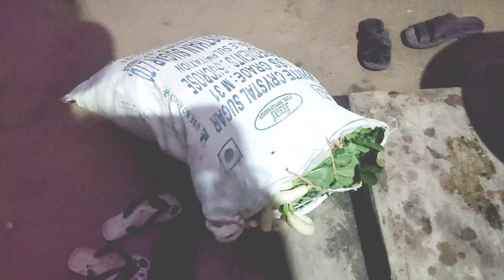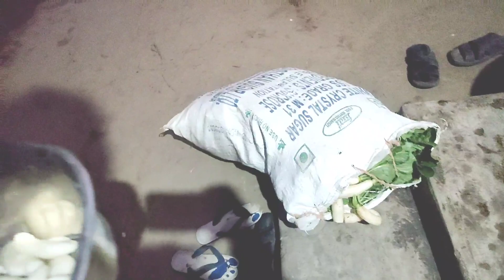ବୋଉର ମଣ୍ଡା ପିଠା ତିଆରି/ଆଜି ବଉଳ ଅମାବାସ୍ୟା ଗଛ ରେ ପଡ଼ିବ ଗଇଁଠା ପିଠା my home food Vlog#(Desi Pila vlog 👑)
home food
odia kichen
manda pitha
chakuli pitha kemiti hue
big size mashin
my villag travel
dhaana kata mashin
matan kemiti hue
matan biriyani kemiti hue
kisor bhai matan
bishtnu bhai matan kendrapada
anda resipe
anda resipe kemiti hue
anda fist
qnda chop kemiti hue
egg farm
dhaana kata hela
dhaana bila
odisha dhaana Amala
odisha festival
chiken curry
daman movie
kendrapada Laxmi puja vasani
kendrapada Laxmi puja
dhenkanala Laxmi puja vasani
big size Hanuman coming
big size fish
big size truck
dhaana mashin
bila re dhaana Amala
odia bhaina blogs
gauranga nayak blogs
desi pila vlog
odia vloger
odisha blog channel
odisha vlogs
jena babu blogs
funy Anugulia banti
khaibaku Kian daribi
rupa pintu khusi express
rupa pintu blog
swati sai blogs
kalia sandha blogs
mr gulua comedy
mr chandan biswal comedy
my fast vlog
my fast blogs
gauranga nayak blogs
jena babu blogs
kalia sandha prank
kalia sandha Vlogs
odia bhaina Vlogs
kendrapada tulashi khetra
chiken kemiti hue
chiken resipe
chiken pakoda kemiti hue
laxmi puja vasani kendrapara
laxmi puja vasani Dhenkanal
laxmi puja vasani re hela gandogala
bhangi dele dibya musical Dhenkanal
ichapur kartikeswora puja vasani kendrapara
cuttack durga puja vasani
big size Hanuman
big size truck
big size fish coting